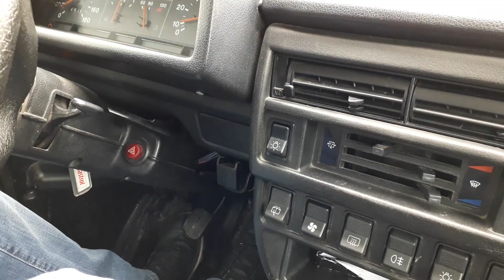Jan Garbacz: Łada Niva - radziecki rosyjski SUV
Łada Niva, prosta toporna ale także przełomowa i bardzo dzielna w terenie. Zobaczcie jej chlubną historię i problemy które doskwierają użytkownikom tego auta